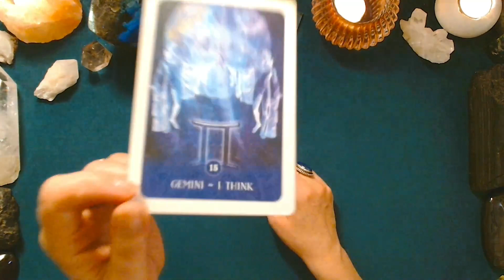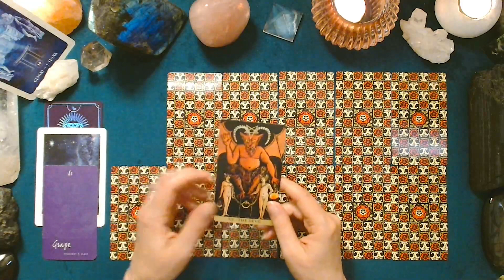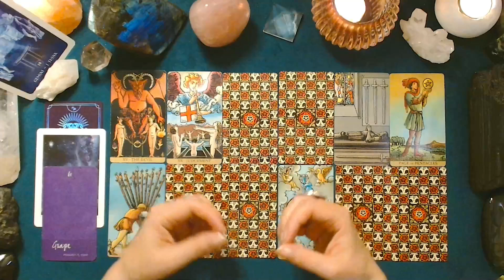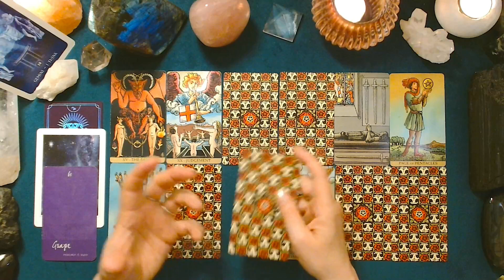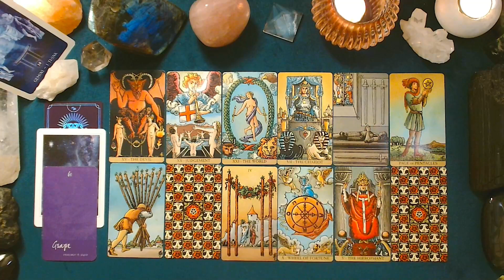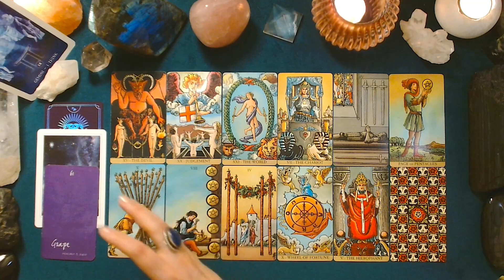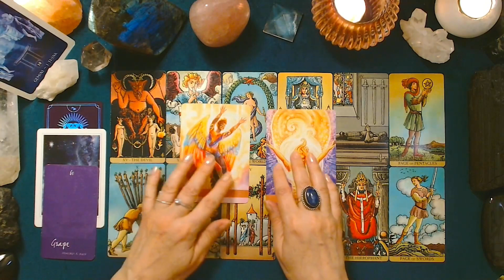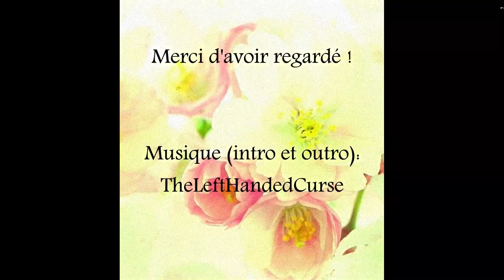♊ GÉMEAUX ♊ - JUIN 2023